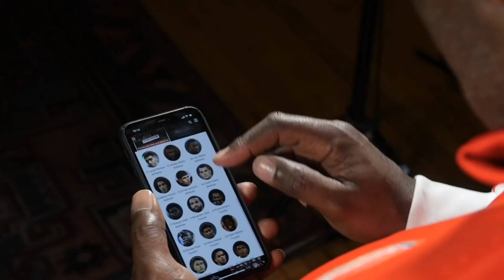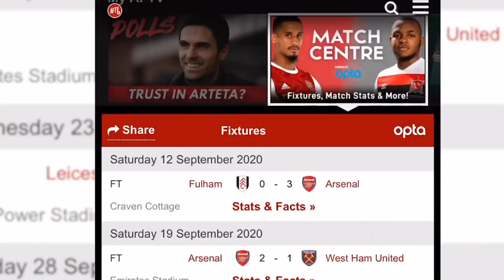Ozil Exit Close & Could Balogun Become Gnabry Pt 2? | AFTV Transfer Daily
You can WIN yourself a share of £1,000!

📲 AFTV Picks is a FREE-to-PLAY pool betting app in the AFTV.mobi web-app for football fans everywhere!